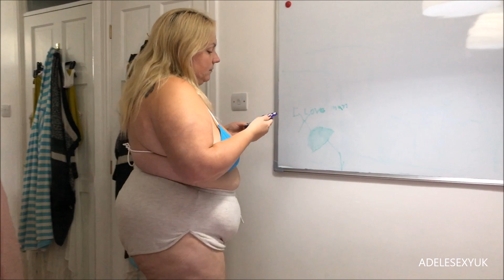ADELESEXYUK TRYING OUT THE NEW CADBURY WHITE CHOCOLATE